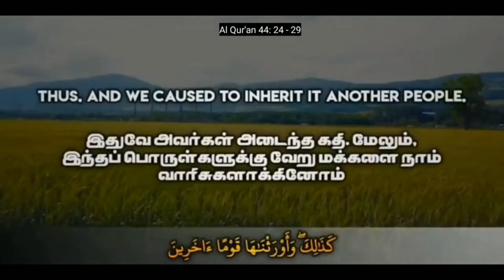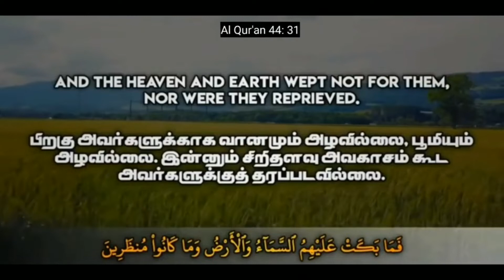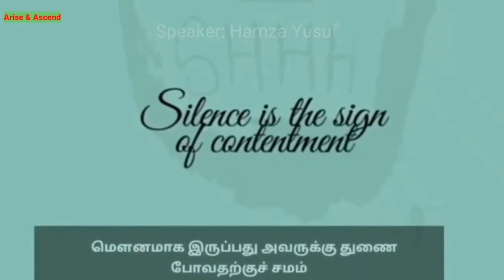Silence is Complicity!! மௌனம் ஆபத்தானது -அமைதி என்பது மனநிறைவின் அடையாளம்!